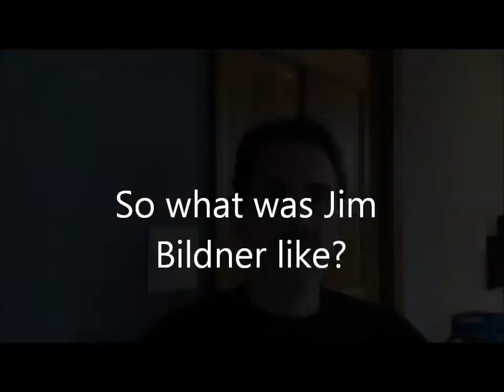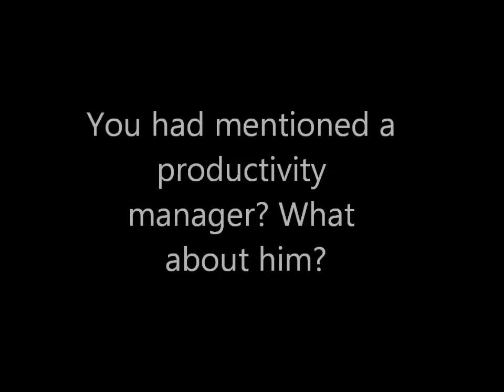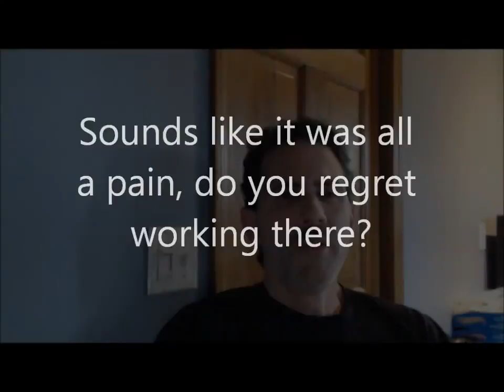Working for J Bildner and Sons Grocery Store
David reminisces about when he was the grocery manager for J. Bildner and Sons back in the early 1990's...